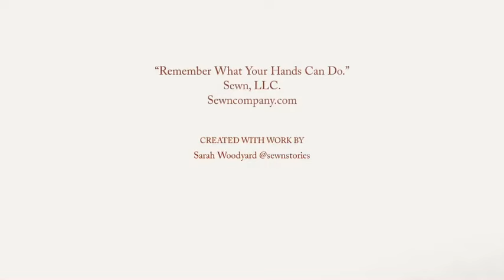Hand Sewing Basics: How to Thread A Needle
No use even learning to hand sew if you can’t thread a needle! This video walks you through my favorite way to thread a needle (or needling a thread) and knot my thread. Dreaming up a slow stitched wardrobe? Fantasizing about hand sewing your first 18th-century gown? Practice this simple but sometimes daunting task so you can get to stitching! Remember people have been sewing by hand for over 30,000 years. If they did it so can you!!